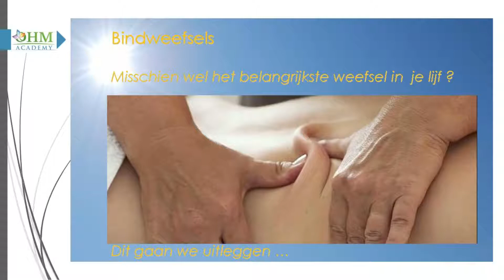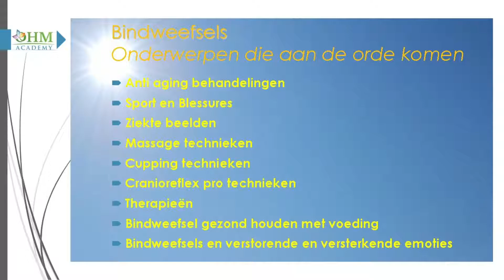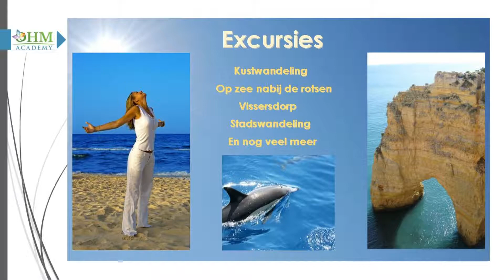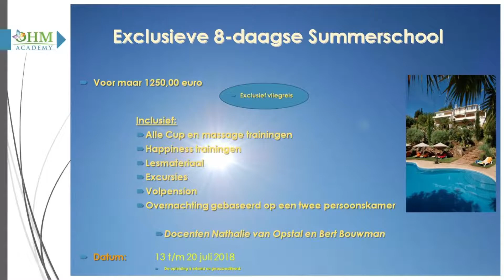Zomerschool cupping in Portugal 2018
Meld je nu aan voor onze fantastische studiereis naar Portugal! Tijdens deze 8-daagse zomerschool leer je blokkades in het bindweefsel voelen en te behandelen met wereldwijde cuppingtechnieken. Daarnaast is er ook tijd voor ontspanning en leuke excursies. Intensief studeren met een vakantiegevoel, dat is wat je gaat beleven tijdens deze studiereis van 13 juli t/m 20 juli!